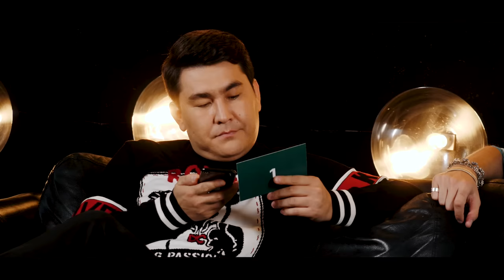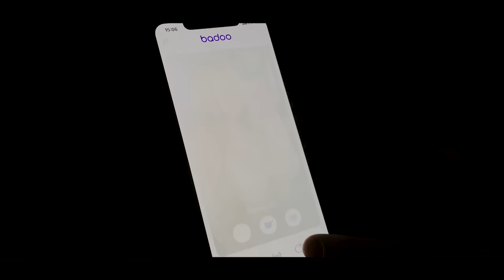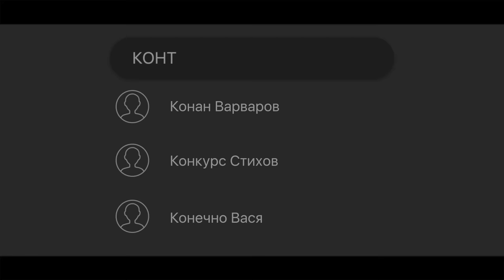КОНТАКТЫ в телефоне Азамата Мусагалиева: Слепаков, Харламов, унылый Олег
Качай Badoo по ЭТОЙ ссылке, заводи знакомства и если наберётся 50 тысяч скачиваний — я выложу свой личный номер телефона! ГОУ